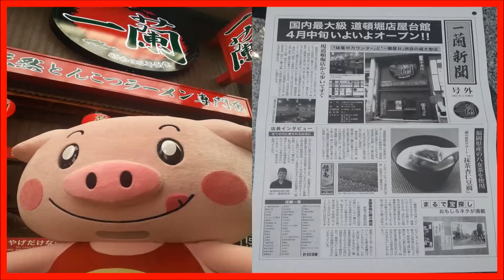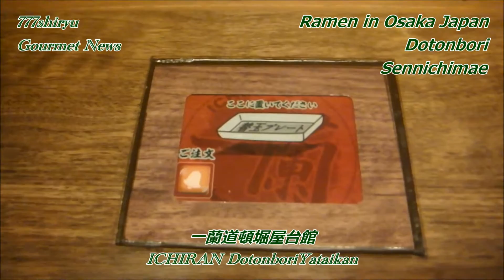【一蘭】道頓堀別館 ラーメン屋 大阪グルメ観光動画Osaka Foods Ramen in Japan Ichiran Gourmet Lunch Dinner Dining Restaurant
Ramen Osaka Japan
↑大阪京阪神のラーメン屋プレイリストです。当チャンネルでご紹介するラーメンは全部ここに収納していきます。

Osaka Trip.
Gourmet shop in Osaka Japan.
This ramen shop There are several in the area called "Minami" of Osaka city.
by777shiryu子竜の空

大阪ミナミ
難波Namba难波
千日前Sennichimae
道頓堀Dotonbori道顿堀
戎橋Ebisubashi
心斎橋Shinsaibashi心斋桥
レストランRestaurant餐厅
グルメGourmet美食
美味しいDelicious美味
大衆食堂Greasy spoon油腻的勺子
外食Eating out
食べ歩きWalk to eat步行到吃
大阪名店 大阪食べ歩き 大阪ラーメン